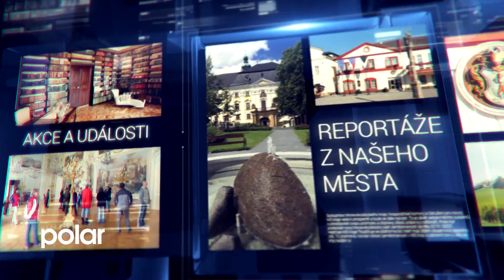V Bruntále byla dokončena dvě nová školní hřiště - ZŠ Petrin a ZŠ Cihelní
Generálním zhotovitelem obou sportovišť byla naše firma SPORTOVNÍ PODLAHY ZLÍN s.r.o.. Jedná se prakticky o identické stavby zahrnující běžecký ovál o délce 150 m s rovinkou a sektorem pro skok daleký a víceúčelovým hřištěm o výměře 1.390 m2. Sportovní tartanový povrch atletických oválů je z TPV granulátu dováženého z Anglie a povrch víceúčelových hřišť tvoří vpichovaný celopropustný sportovní koberec VHAF NottsSward 1300 tl. 18 mm vyráběný též v Anglii. Náklady za obě stavby se vyšplhaly na téměř 7 mil. Kč bez DPH.